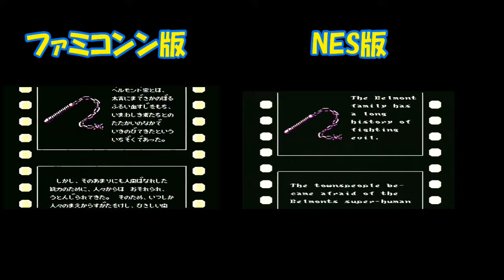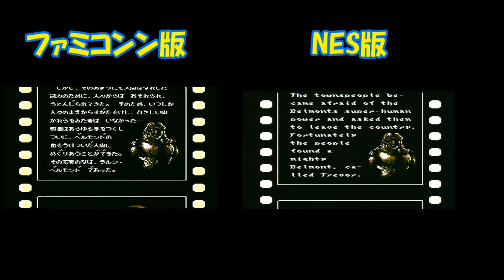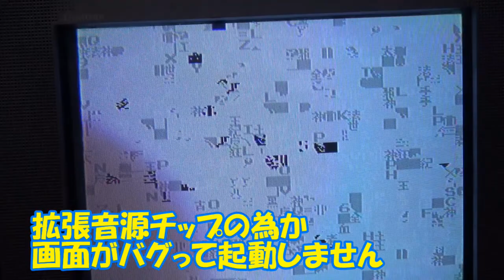拡張音源チップVRCⅥ有無 悪魔城伝説で聞き比べ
日本のファミコンカセット悪魔城伝説には拡張音源チップ(VRC VI)が搭載されて
質の良いサウンドが聞けますがアメリカのファミコンNESは拡張音源チップに対応
していません。

拡張音源搭載の悪魔城伝説と内臓音源のみのアメリカ版悪魔城Castlevania III
どれほど音に差があるのか聞き比べてみました。